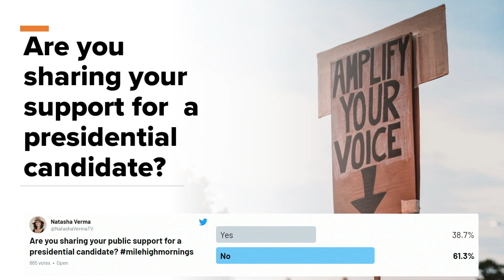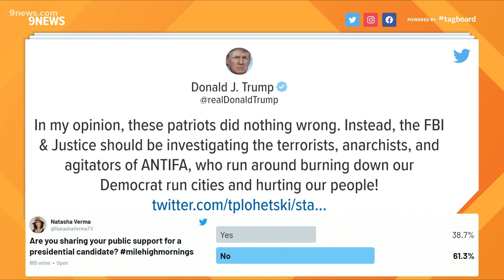1 day until the 2020 election: Here's what to know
These are the top election headlines for the morning of Monday, Nov. 2.

9NEWS (KUSA) is located in Denver, Colorado.